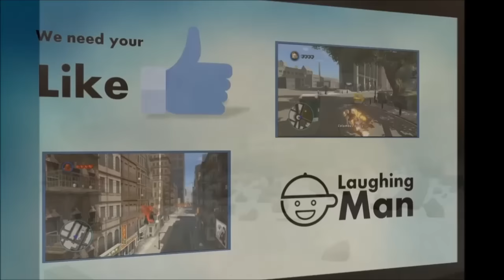터닝메카드 메카니멀들 엄청난 공격을 받다! Turning MECARD [래핑맨게임]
터닝메카드 메카니멀들 엄청난 공격을 받다! Turning MECARD
[래핑맨게임]